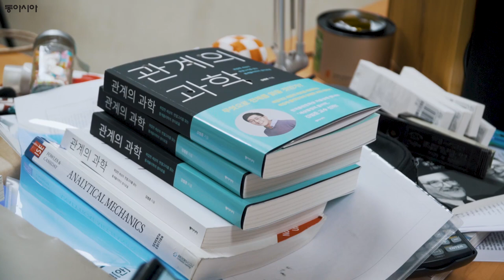[관계의 과학] 김범준 교수가 추천하는 올해가 가기 전 반드시 읽어야 할 과학책!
김범준 교수가 추천하는
올해가 가기 전 반드시 읽어야 할 과학책💛💛

마지막 보너스 쿠키 영상도 놓치지 마세요😊

[관계의 과학] 지금 서점에서 만나보세요!